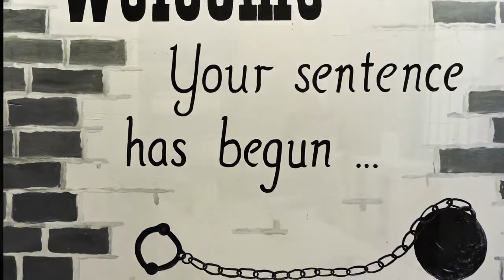Behind the Bars at the Huron Historic Gaol